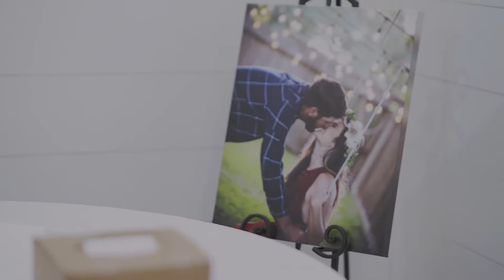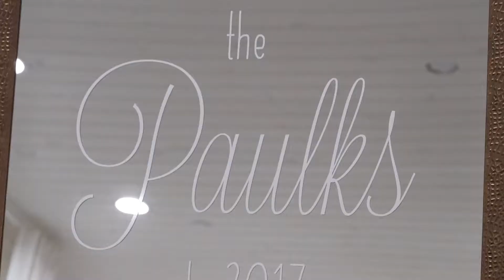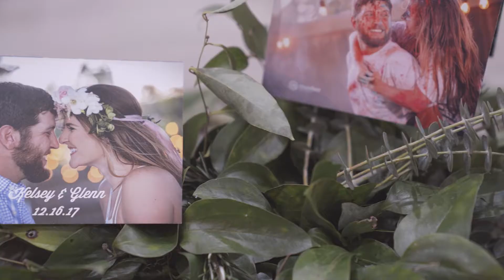Glenn & Kelsey - Our Wedding Day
Glenn & Kelsey Paulk tied the knot at a beautiful venue called "The Farmhouse".